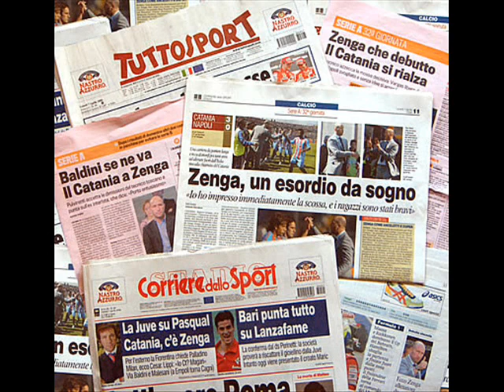RASSEGNA STAMPA PAGINA SPORTIVA 26 GIUGNO F.GRASSELLI E C.LAZOTTI (RIGORI TOTTI E PIRLO) RADIO IES